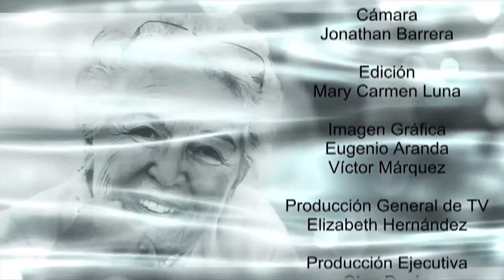NOTAS PLATEDAS PGM19 OLIMPIADAS INAPAM